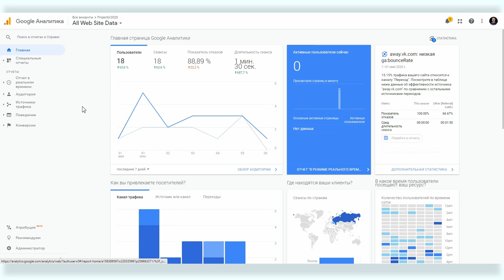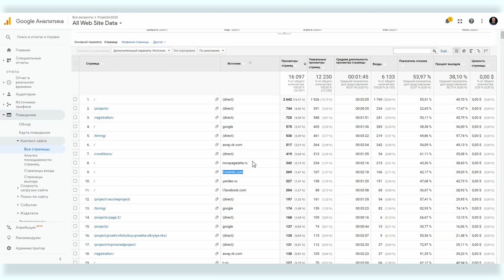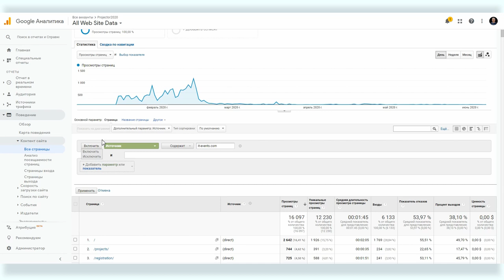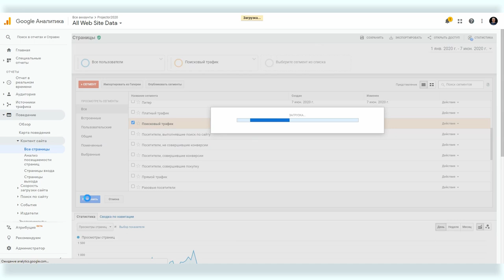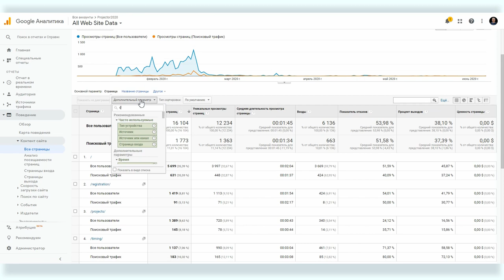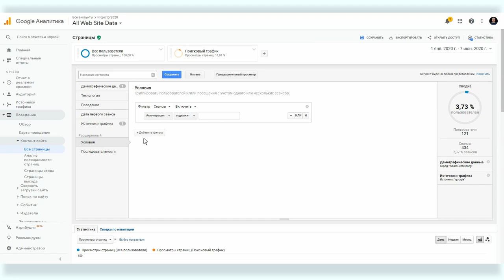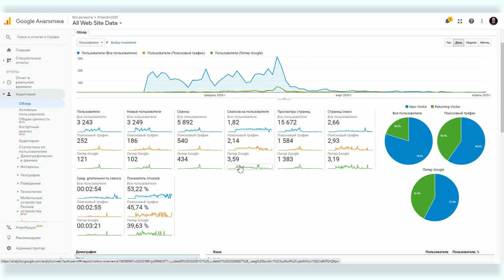Все о Google Analytics #6: фильтры и сегменты